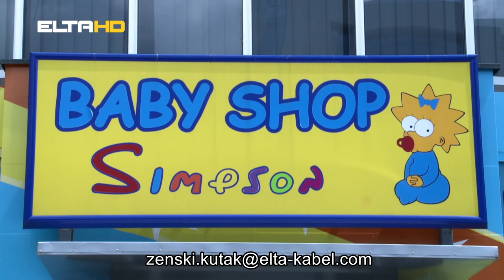ZENSKI KUTAK MILANA SMILJANIC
Ženski kutak - 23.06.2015. - Elta 1 HD
Gošća: Milana Smiljanić, muzička umjetnica